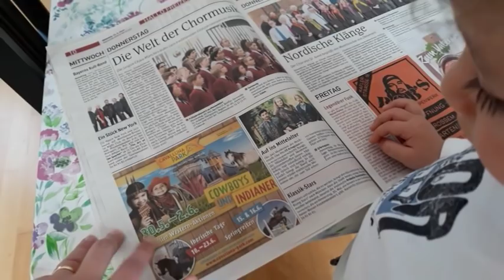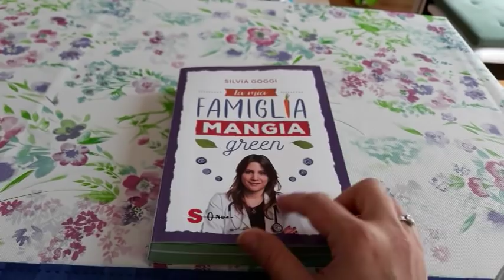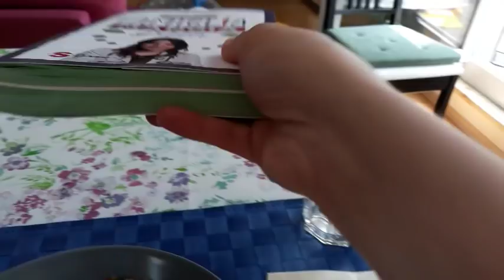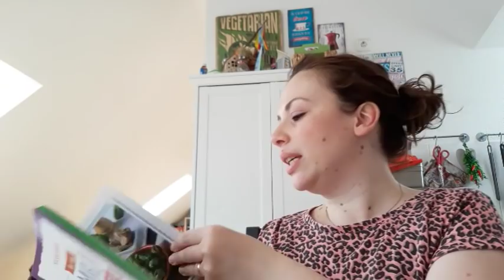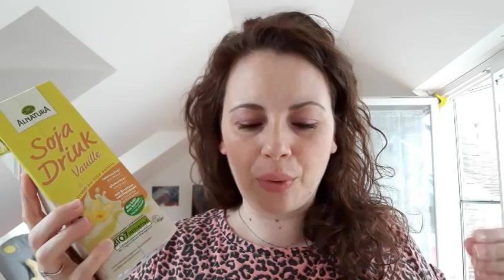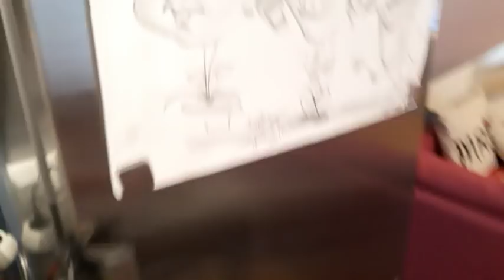SABATO DA MAMMA #49: Crostata di frutta VEG e una donna ha sempre ragione 😂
un abbraccio.